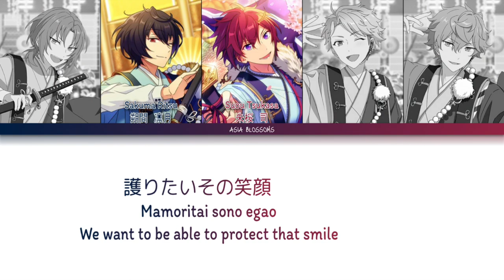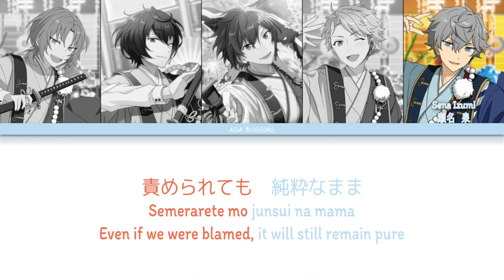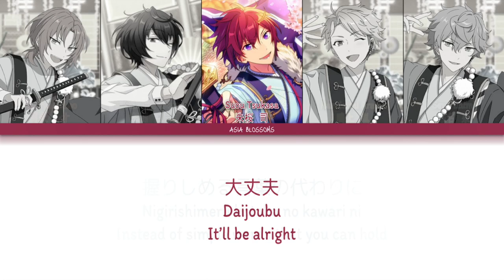「 ES! 」Promise Swords (Knights) | KAN/ROM/ENG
Lyrics: こだまさおり | Kodama Saori
Composition: 桑原 聖 | Kuwabara Satoru (Arte Refact)
Arrangement: 酒井 拓也 | Sakai Takuya (Arte Refact)
Unit: Knights
Video Edit/Lyric Translation: Asia Blossoms

Vocals:
» Tsukasa Suou (CV: Reiou Tsuchida)
» Leo Tsukinaga (CV: Shintaro Asanuma)
» Izumi Sena (CV: Masami Itou)
» Ritsu Sakuma (CV: Daiki Yamashita)
» Arashi Narukami (CV: Ryo Kitamura)

✧.* Please read! *.✧
English lyrics for this video was translated by me. If you have any intention of using these lyrics, please ask first and/or credit me in one way or another.

A small disclaimer is that while the song’s lyrics were translated to the best of my abilities, this is also my own interpretation of the song. Translations may not be accurate, and there might be mistakes. I apologize if there is any. Thank you!

『••✎••』notes:『••✎••』

Your honor, the title is “Promise Swords”. The CG has all of them holding swords. Katanas, yes, but it’s a type of sword. Plus Tsukasa center. I find no fault in my choice of pictures (/lh)

Also I heard that this song is kinda like Knights’ love letter (in the most platonic way possible) to Tsukasa, and though I have no idea if this is true or not, it is still very nice to think about.

This is supposed to be out sooner, but the editing took a bit longer than I expected. Mainly because I hit a stump during the process where I kinda became unmotivated and lazy; not because of this itself, but of irl stuff (school, drama, class work, etc.)

The next upload is probably gonna take a while, since I’m now taking things a bit slower while still making process. I’ll try to get something out before April ends, but honestly, there’s no guarantee. I hope you’ll understand; gomenosai.